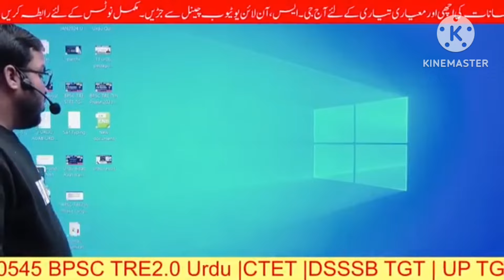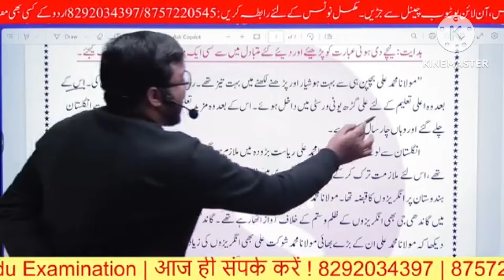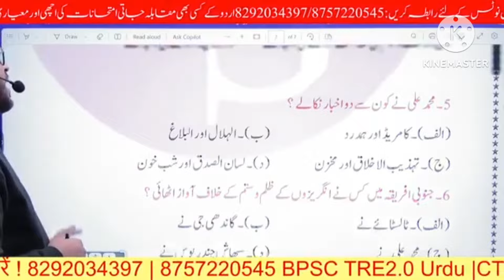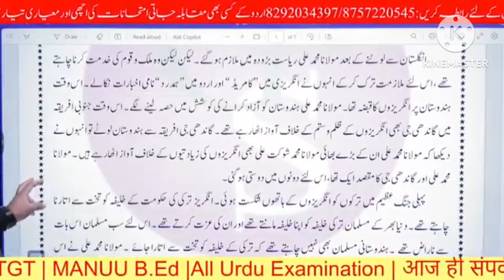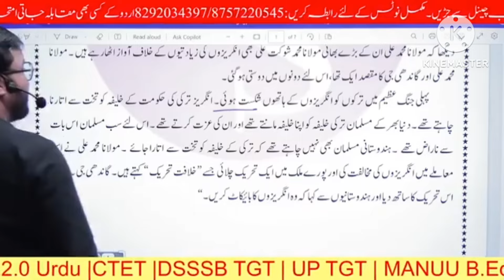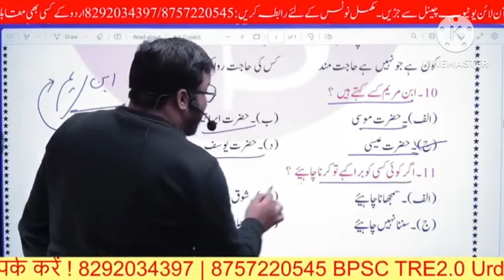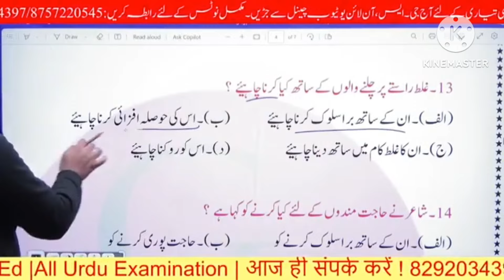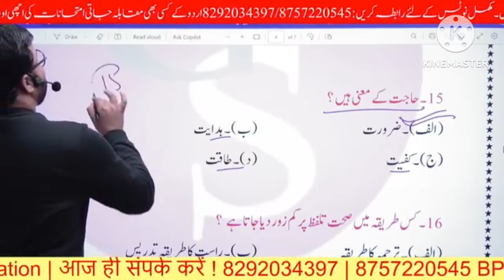CTET July 2024. Urdu Pedagogy Mock Test l اردو پیڈاگوجی اردو میں پیراگراف حل کرنے کا اسان طریقہ